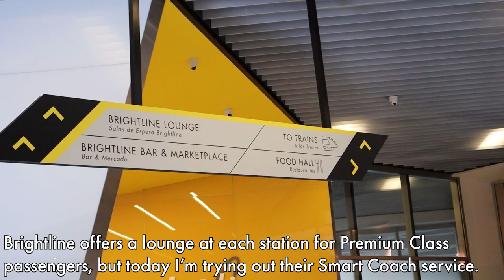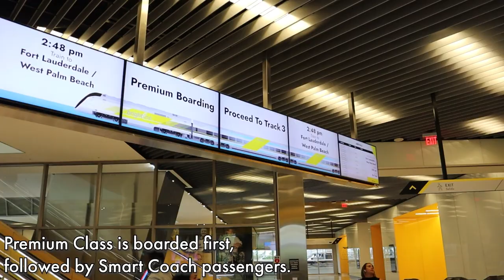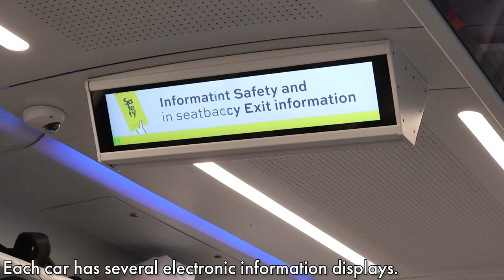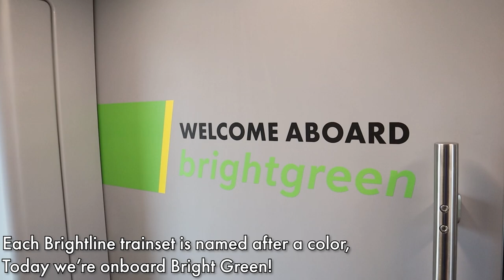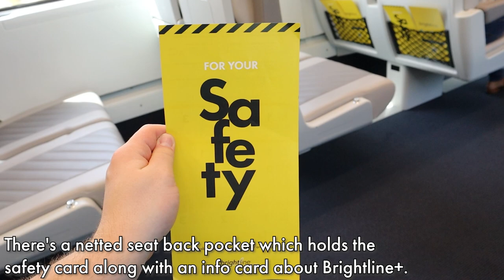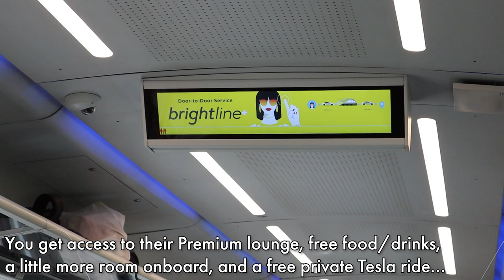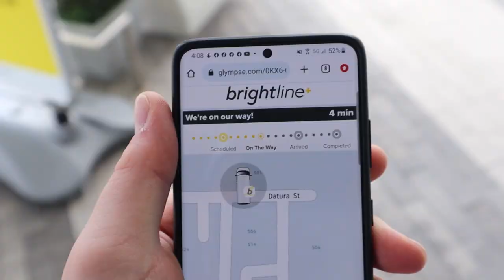Riding America's NEWEST High-Speed Train! | Brightline | Miami-West Palm Beach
Welcome to another video! Today I'm in South Florida to revisit America's newest high-speed train service: Brightline! Brightline started operations a few years ago and given the global circumstances, shut down for nearly two years. You may remember last year when I took a ride with them on their first day back in service. Now that they've been running for a few months, I thought it was time to try them again and see what their full service is like on the 1 hour trip from Miami to West Palm Beach in their most economical class of service, Smart Coach. We'll also take a brief look at the unique car service know as Brightline+! Join me as I take another ride aboard America's latest high-speed train, Brightline!

Carrier: Brightline
Route: Miami Central Station - West Palm Beach
Travel Time: 1 hour
Class: Smart Coach
Price: $15.00
Date: June 10th 2022